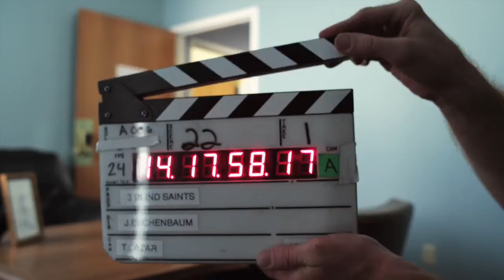3 Blind Saints Bloopers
Even more 3 Blind Saints hilarious bloopers! Be sure to check out the original blooper reel - only available on the DVD